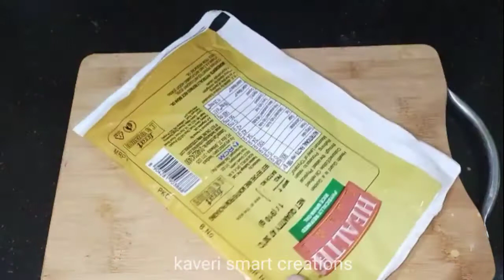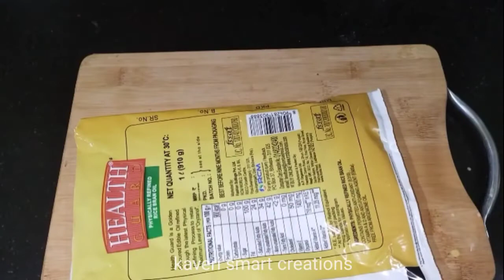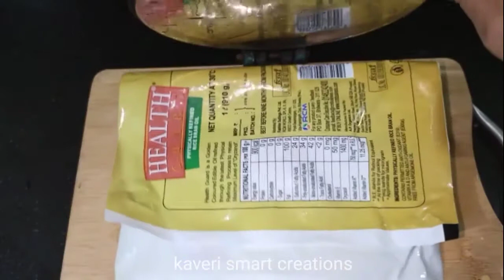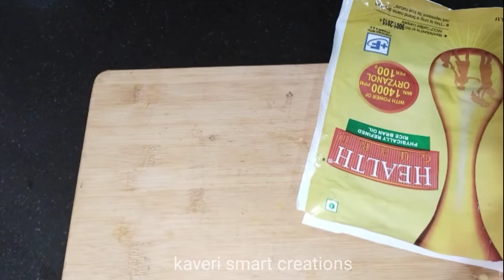तेलंगाना स्पेशल चेक्कलू (मराठीत) तांदळाच्या पिठापासून बनवा पापडी Kaveri smart creations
तेलंगणा स्पेशल चेक्कलू(मराटीत्) तांदळाच्या पिठापासून बनवा पापडी Kaveri smart creations